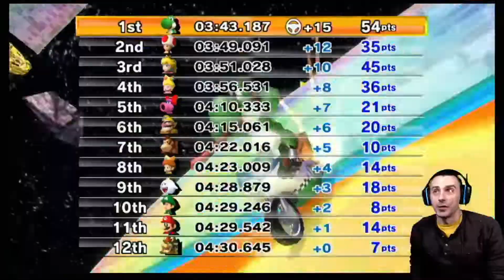100cc Special Cup - 3 Star Attempt in Mario Kart Wii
This cup has been giving me problems in Mario Kart Wii. Time to put it to bed!